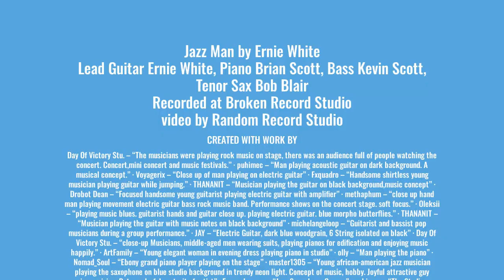Jazz Man written by Ernie White performed with Night Flight Band, Broken Record/Random Record Studio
Jazzy original song, Guitar Ernie White, Piano Brian Scott, Bass Kevin Scott, and Tenor Sax Bobby Blair.  Original instrumental creation with upbeat sounding performances. A selection from the Night Flight CD !Arrival! Check out other songs from this collection at brianscottmusic.com.